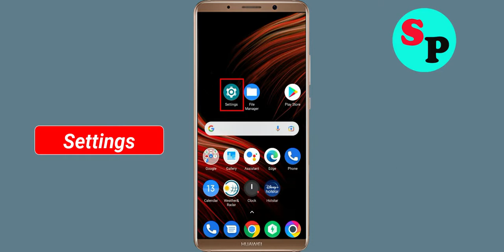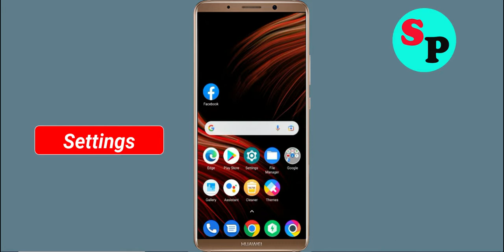Fix WCC 3 App Network & No Internet Connection Problem. Please Try Again Error in Android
How To Fix WCC 3 App Network & No Internet Connection Problem. Please Try Again Error in Android

Hello Friends, Todays in this video tutorial i will show you How To Fix WCC 3 App Network Connection Error Android & Ios - WCC 3 App Internet Connection. If you are facing same problem in your android phone then it will help you to get rid of this problem. Just follow tutorial to solve this issue. Just follow the basic steps to solve this problem. If you are facing same issue in your android mobile then follow the simple steps to fix this issue.

1).Restart your phone.
2).Disconnect and reconnect Wi-Fi or change to another Wi-Fi.
3).Check for Data Packet Loss
4).Force close WCC 3 and clear cache.
5).Update WCC 3 and Operating System.
6).Reinstall WCC 3

Network and Internet connection problem in WCC 3 App
How To Fix WCC 3 network issue in Android Mobile Phone...
How To Solve WCC 3 App Network & Internet Connection Error in Android & Ios
Fix Network connection solution in WCC 3 App Fixed
Fix WCC 3 App Network Connection Error Android
How to fix WCC 3 App Network Connection Error Android Fix
Easy fix WCC 3 App Network Connection Error Android